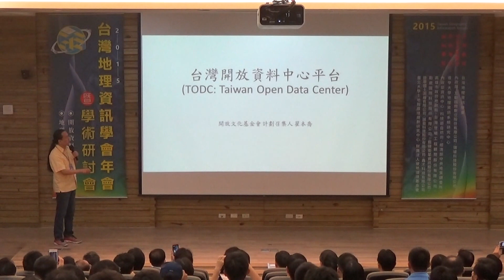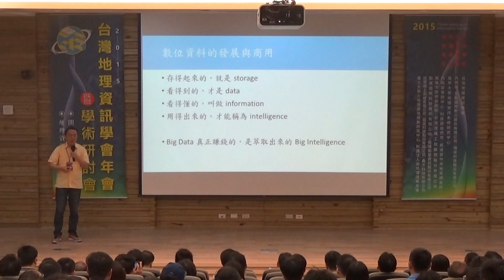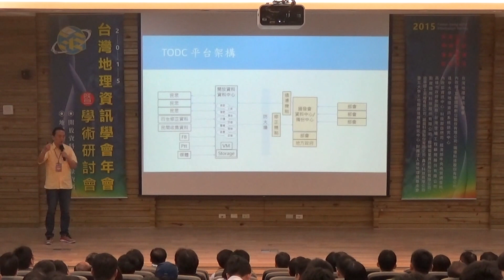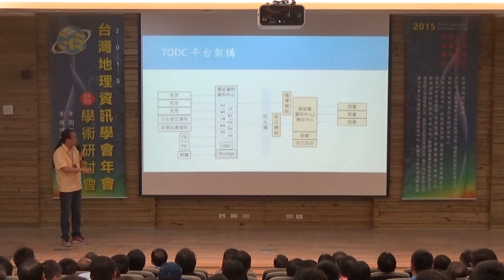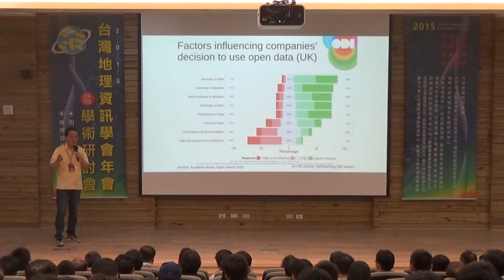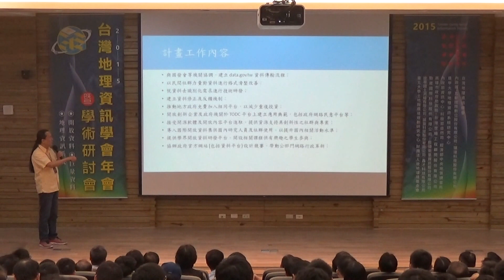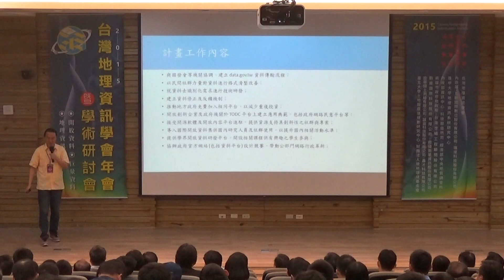2015 TGIS 「台灣開放資料中心平台─理念與實務」翟本喬總經理